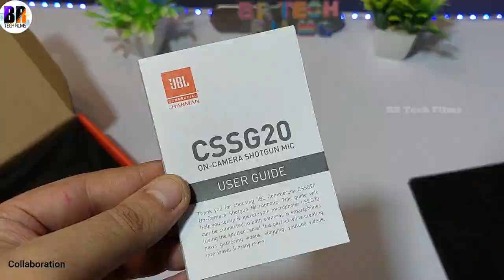JBL Commercial CSSG20 Shotgun Microphone Unboxing & Review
JBL Commercial
CSSG20 On-camera Shotgun Microphone
in this video I have collaborated with @jblcommercialindia, presenting you the all new shotgun microphone from JBL Commercial.

Key Specs of this Microphone
JBL Commercial CSSG20 On-Camera Shotgun Condenser Microphone for Cameras & Smartphones ideal for Youtubers, Vloggers, News Gathering
● High Sensitivity Condenser Capsule with Super Cardioid Pickup Pattern
● Adjustable Microphone Gain in three steps. -10dB, 0dB &amp; +10dB
● Built-in High Pass Filter to cut noise below 200Hz
● Standard Cold Shoe Mount for convenient installation on Camera
● Integrated Shock mount to reduce Mechanical &amp; Vibrational Noise
● Powered by single 1.5V AA Battery